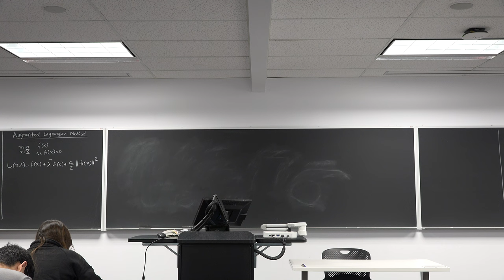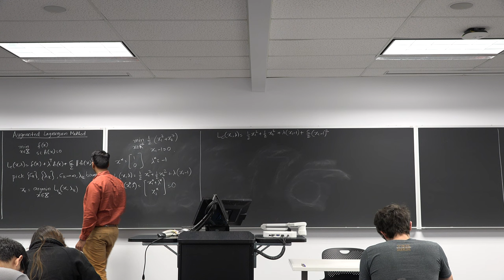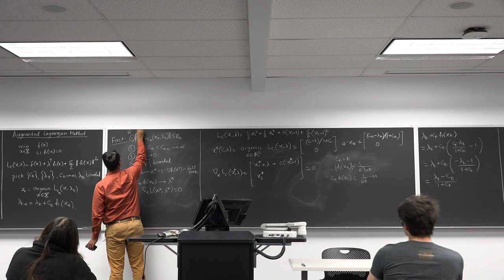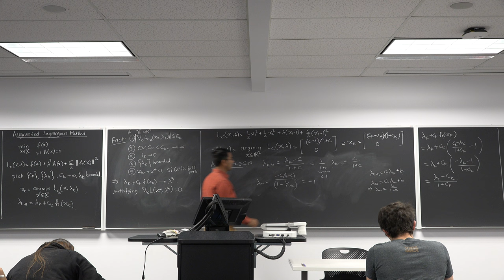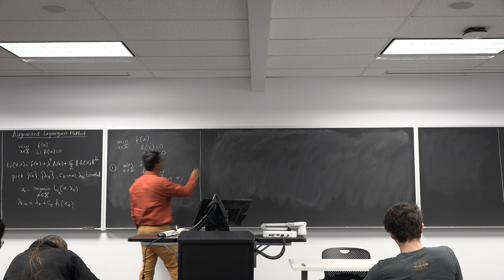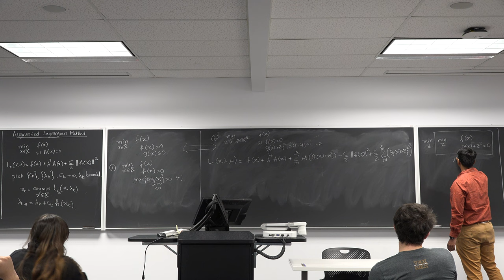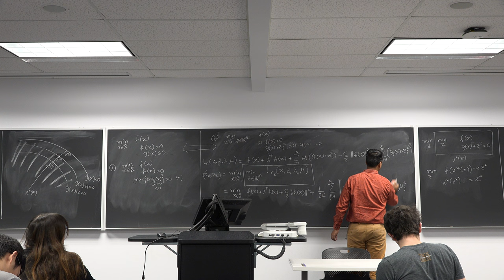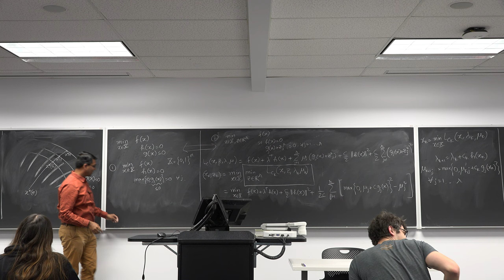ECE 5500 Lec 22: Augmented Lagrangian Method, method of multipliers